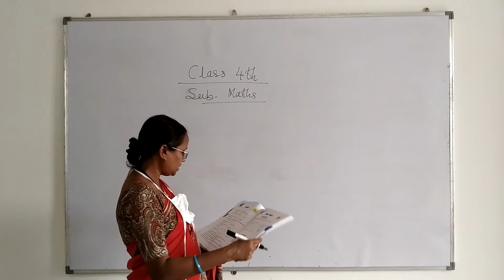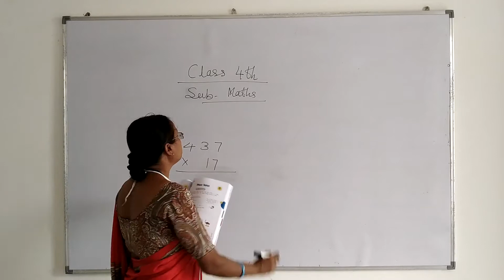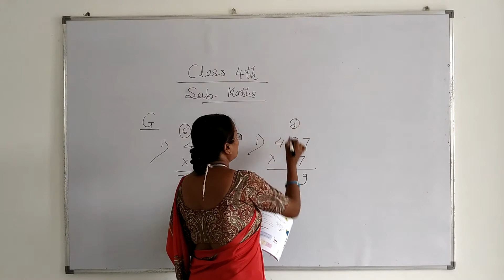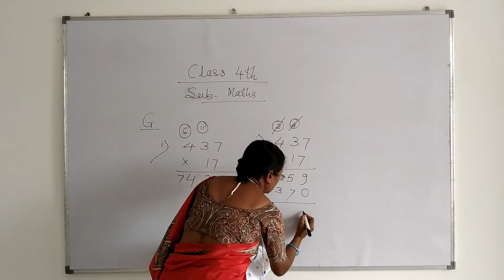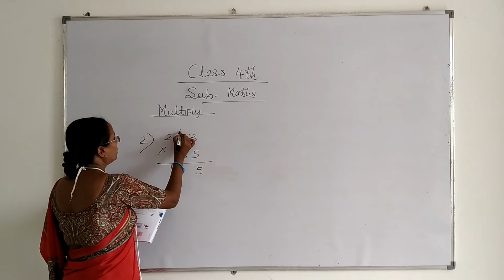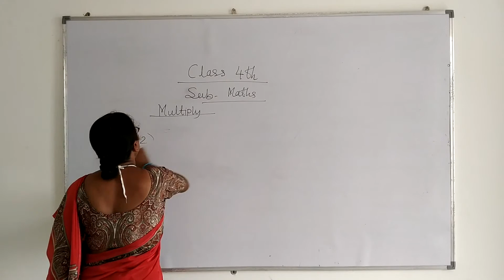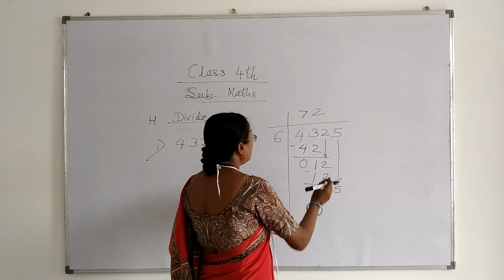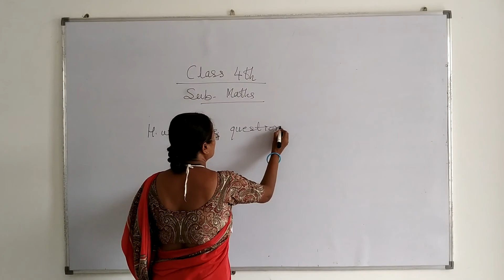REVISION | LESSON-1 | PART-2 | MATHS | CLASS 4TH | KHOTELE MAM | SHARDA CONVENT AND JUNIOR COLLEGE